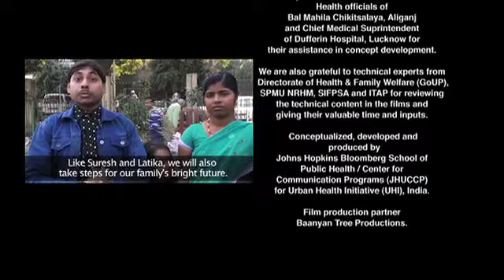UHI -- Double Badhai (Short Film -- Post Partum)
A Short film by Baanyan Tree Productions For UHI